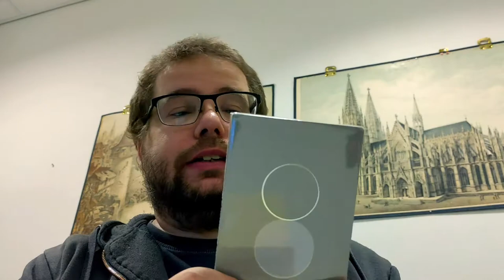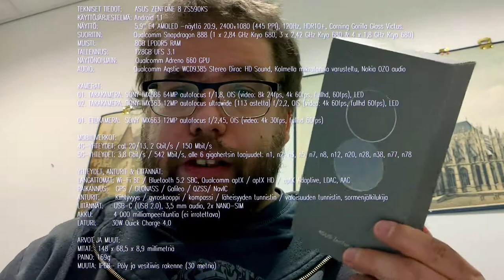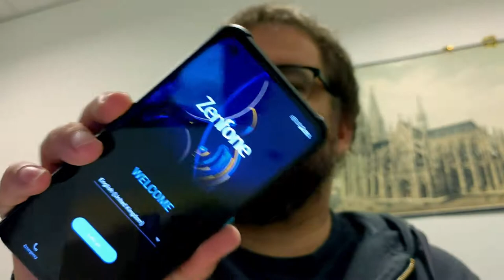unboxing: Asus ZenFone 8 📱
Kun Asus julkaisi uuden version ZenFone puhelinsarjansa lippulaivasta, olin myyty lähes saman tien. Kyseessä ei ollut nimittäin lähes seitsemäntuumaisesta tiiliskivestä, vaan erityisen sirosta ja pienikokoisesta puhelimesta, joka kuitenkin sisältää yhden nopeimman mobiiliprosessorin (Snapdragon 888) sekä jossa näyttönä toimii Samsungin AMOLED teknologia.

Yleensä kun joku valmistaja on julkaissut pienikokoisen puhelimen, on se tarkoittanut huonoa näyttöä, akkukestoa ja muutenkin erityisen huonoa suorituskykyä.  Toisin todellakin on Asus ZenFone 8 kanssa.

Asus uskoo pienten luurien markkinoihin, tai niin ainakin yhtiön johto sanoi ZenFone 8 julkaisutapahtumassa. Pienille mutta tehokkaille Android puhelimille uskotaan olevan kysyntää.

Itse allekirjoitan tämän täysin, nykyiset, lähes seitsemäntuumaiset puhelimet ovat lippulaivamalleille lähes standardi, vaikka näistä jäteistä saataisiinkin kevyempiä ja ohuempia, ei niiden käyttö tai mukana kantaminen ole millään tavoin mukavaa, liian suuri on liian suuri.

Ei auttanut sitten muuta kuin tilata uusin ZenFone 8, odotin kuitenkin muutaman viikon ennen kuin lähdin tilausta tekemään. Asus kun on tunnettu, varsinkin ZenFone sarjasta, siitä että se julkaisee tuotteen markkinoille aivan liian pian ja hyvin keskeneräisenä. Vaikka toki yleensä kirjaudun puhelimissa Beta -ohjelmiin, en silti halunnut puhelinta liian ongelmaisena ja tämä oli hyvä ratkaisu sillä puhelimeen tuli joukko päivityksiä heti kun asetin sen verkkoon.

Yllä olevalla videolla unboxaan ja ihmettelen puhelinta.

TEKNISET TIEDOT: ASUS ZENFONE 8 ZS590KS
KÄYTTÖJÄRJESTELMÄ: Android 11
NÄYTTÖ: 5,9" E4 AMOLED -näyttö 20:9, 2400×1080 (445 PPI), 120Hz, HDR10+, Corning Gorilla Glass Victus.
SUORITIN: Qualcomm Snapdragon 888 (1 x 2,84 GHz Kryo 680, 3 x 2,42 GHz Kryo 680 & 4 x 1,8 GHz Kryo 680)
MUISTI: 8GB LPDDR5 RAM
TALLENNUS: 128GB UFS 3.1
NÄYTÖNOHJAIN: Qualcomm Adreno 660 GPU
AUDIO: Qualcomm Aqstic WCD9385 Stereo Dirac HD Sound, Kolmella mikrofonilla varusteltu, Nokia OZO audio (kohinavaimennus sekä äänitarkennus)

KAMERAT:
01. TAKAKAMERA: SONY IMX686 64MP autofocus f/1,8, OIS (video: 8k 24fps, 4k 60fps, fullhd, 60fps), LED
02. TAKAKAMERA: SONY IMX363 12MP autofocus ultrawide (113 astetta) f/2,2, OIS (video: 4k 60fps, fullhd 60fps), LED

01. ETUKAMERA: SONY IMX663 12MP autofocus f/2,45, OIS (video: 4k 30fps, fullhd 60fps)

MOBIILIVERKOT:
4G-YHTEYDET: cat 20/13, 2 Gbit/s / 150 Mbit/s
5G-YHTEYDET: 3,8 Gbit/s / 542 Mbit/s, alle kuuden gigahertsin taajuudet: n1, n2, n3, n5, n7, n8, n12, n20, n28, n38, n77, n78

YHTEYDET, ANTURIT & LIITÄNNÄT:
LANGATTOMAT: Wi-Fi 6E / Bluetooth 5.2 SBC, Qualcomm aptX / aptX HD / aptX Adaptive, LDAC, AAC
PAIKANNUS: GPS / GLONASS / Galileo / QZSS/ NavIC
ANTURIT: Kiihtyvyys / gyroskooppi / kompassi / läheisyyden tunnistin / valoisuuden tunnistin, sormenjälkilukija (näytön alla)
LIITÄNNÄT: USB-C (USB 2.0), 3,5 mm audio, 2x NANO-SIM
AKKU: 4 000 milliampeerituntia (ei irrotettava)
LATURI: 30W Quick Charge 4.0

ARVOT JA MUUT:
MITAT: 148 x 68,5 x 8,9 millimetriä
PAINO: 169g
MUUTA: IP68-Vesitiivis rakenne (30 metriä), pölysuoja.